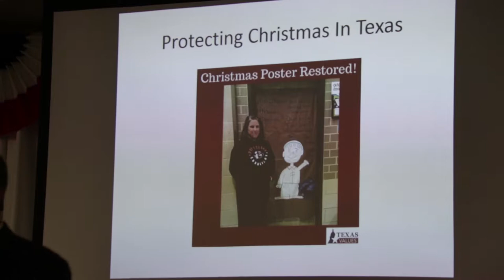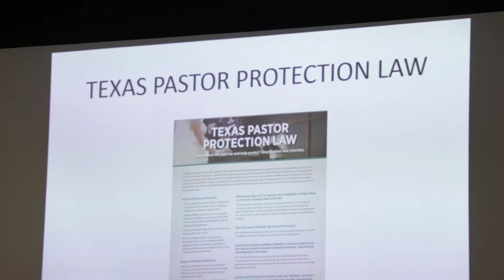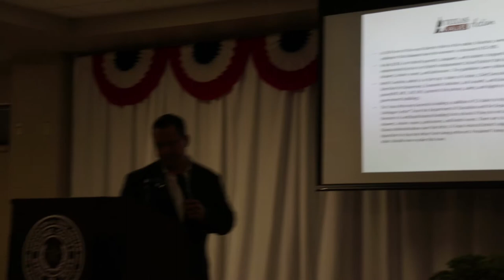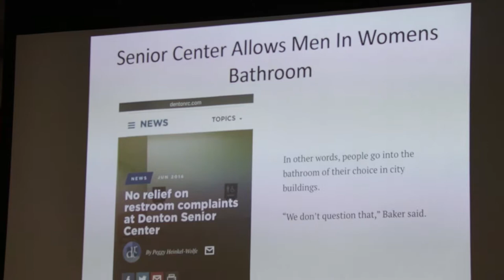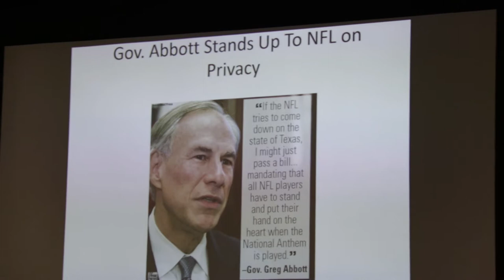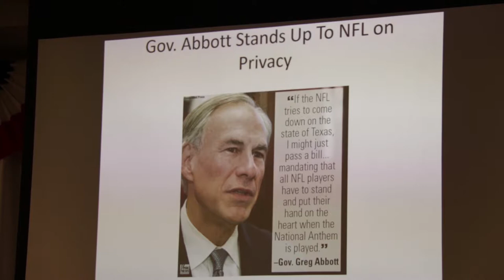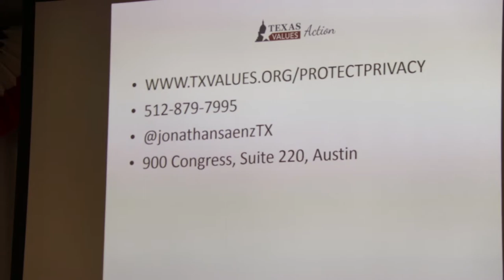08 Jonathan Saenz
KEYNOTE ADDRESS - Jonathan Saenz.